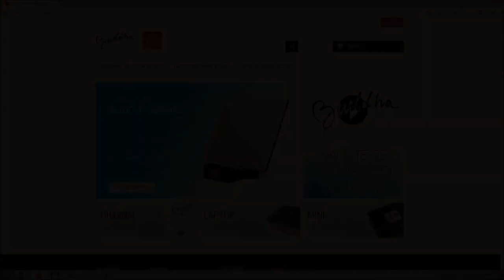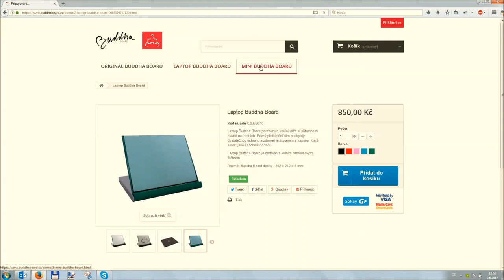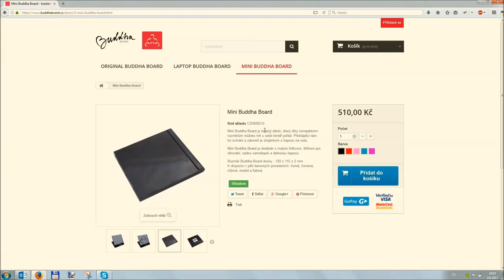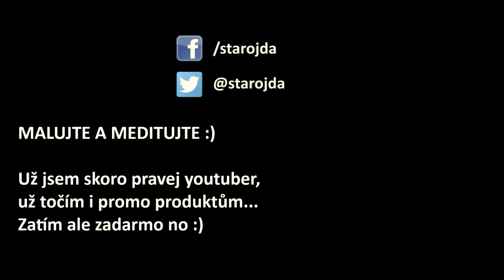Buddha Board - dárek pro vás, vaše děti a vaši duchovní cestu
Proudem Tao ke mě doputovala věcička Buddha Board. Malování vodou, kaligrafie, kde obraz po pár minutách zmizí. Učte se umění nestálosti a nelpění. Je to dárek jak pro vaše děti, tak i pro vás samotné.

Buddha Board je podle mě lepší než magnetická tabule na kreslení. Je krásný, elegantní, kreativní a dítěti dá mnohem více než plastová komeční hračka. Buddha Board by se mohl prodávat i Montessori obchod, protože kromě malování a zručnosti rozvíjí mnohem více.

Toto není placená reklama, jen prostě moc rád představím něco tak parádního! ;) Taková upřímná recenze to je.